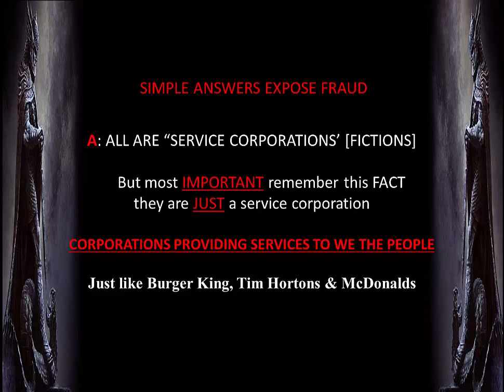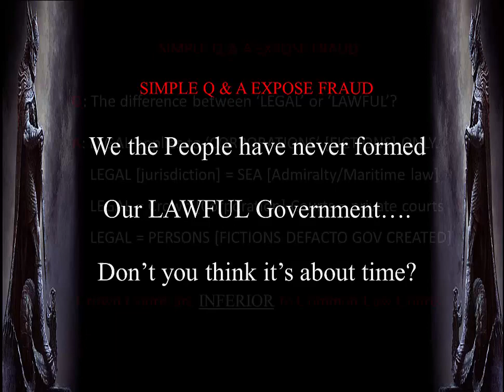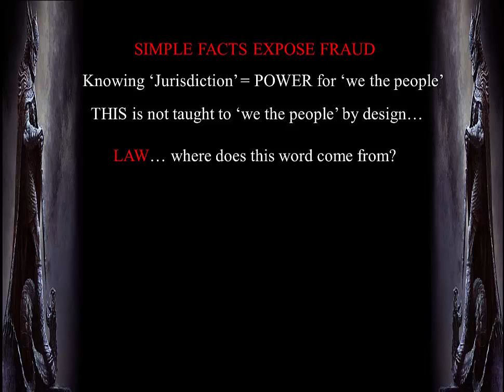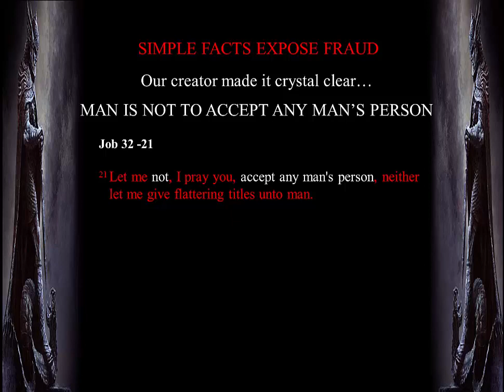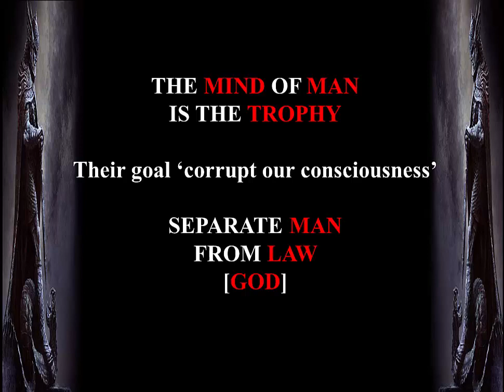Foundational Knowledge - Part 2